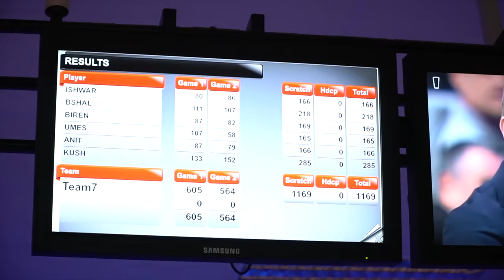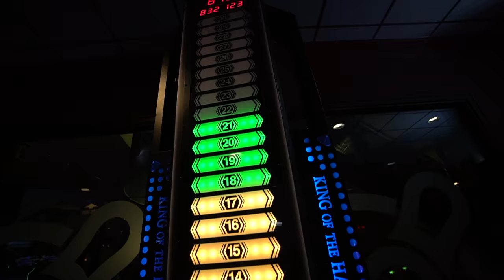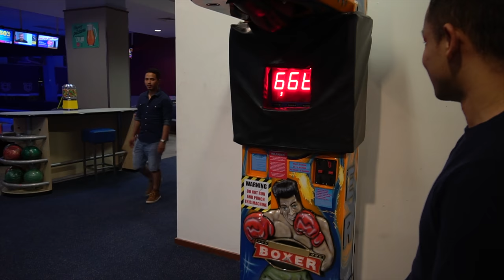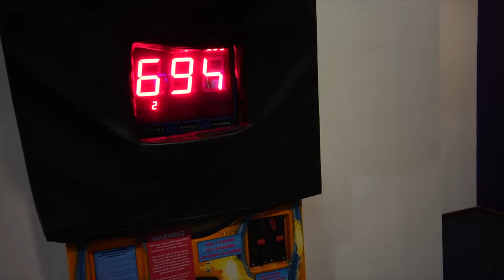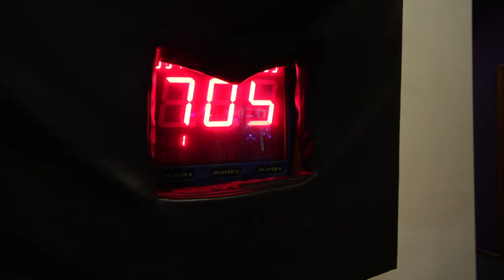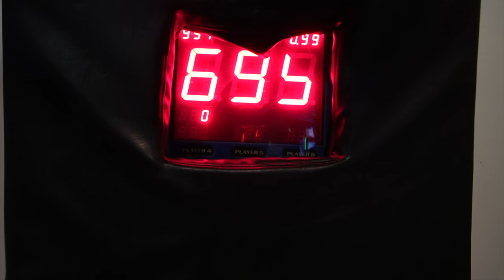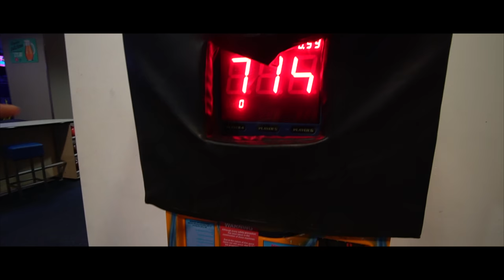Punching Machine Challenge